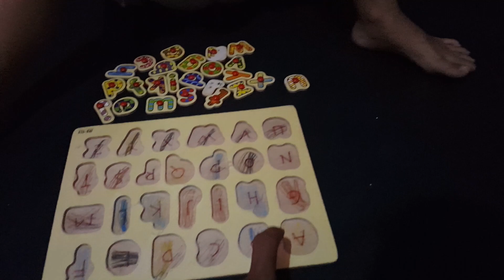Perjuangan Belajar Anak ADHD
ini cara mendidik saya ke anak Adhd
apakah ada trik lain..ayo berbagi bagaimana cara membuat anak selalu minat belajar